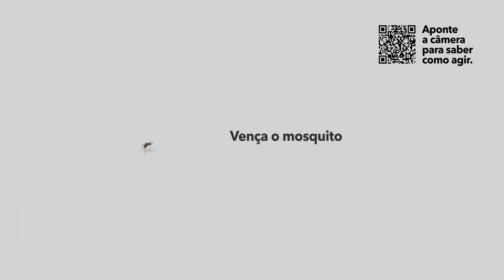PREFEITA DESTACA PARCERIA COM O GOV. DO ESTADO E DIZ QUE HEMODIÁLISE É REALIDADE EM nAVIRAÍ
Na semana passada chegaram os equipamentos que serão utilizados na Hemodiálise. A prefeita falou ao Jcsultv sobre este assunto.